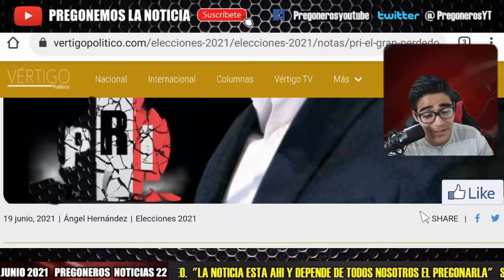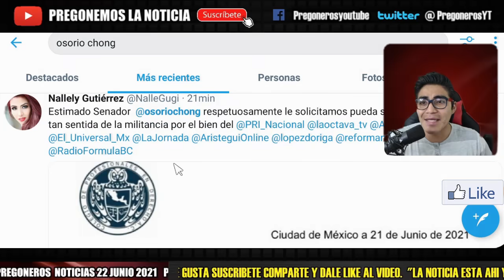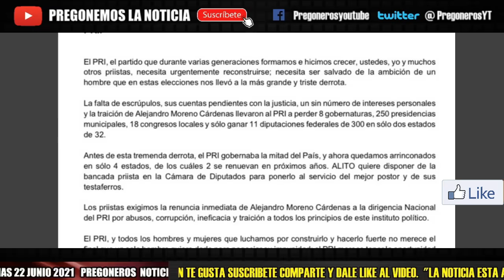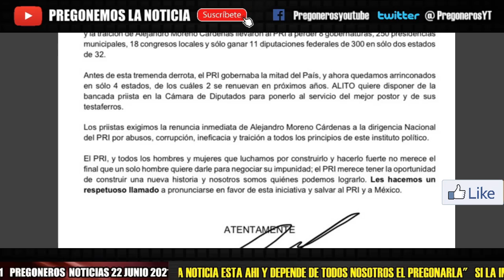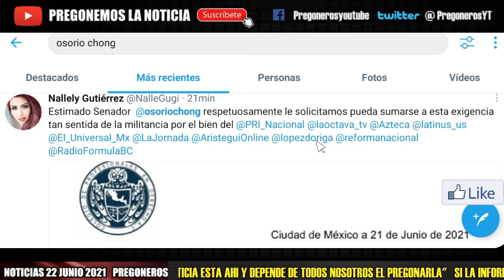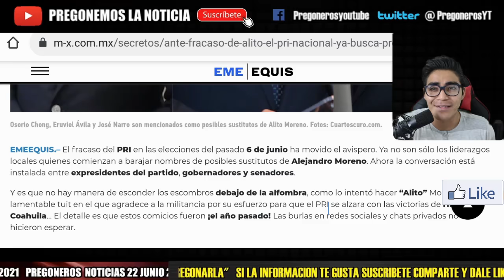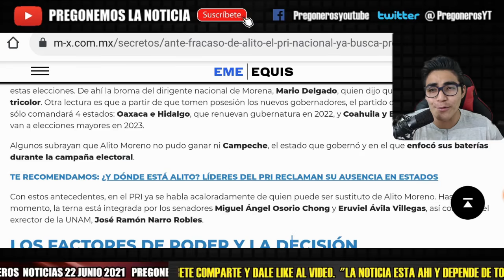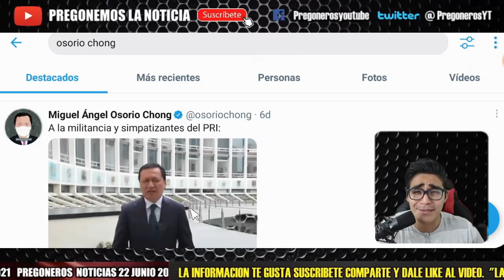A VOLAR ¡ ANTE INMINENTE SALIDA.. NUEVO LIDER SE POSTULA PARA TOMAR AL MORIBUNDO PRI !